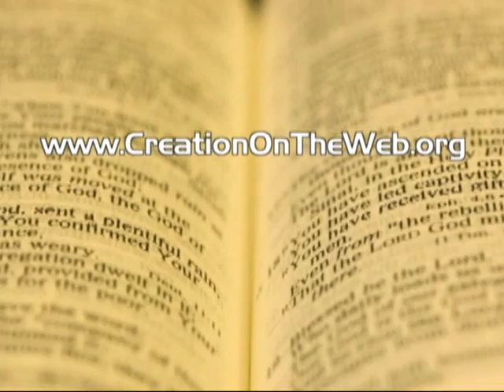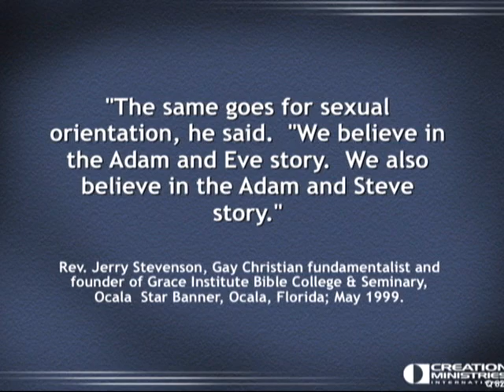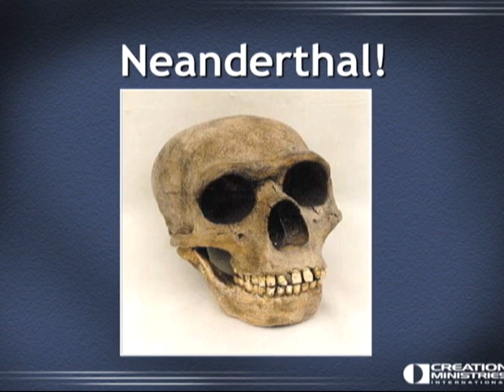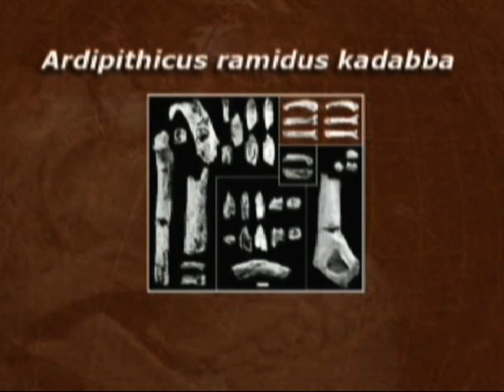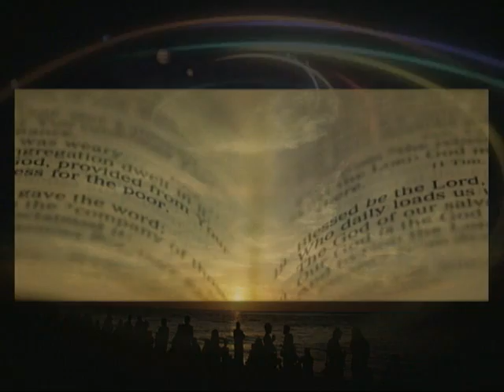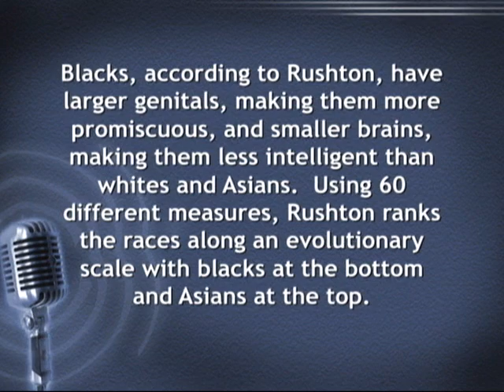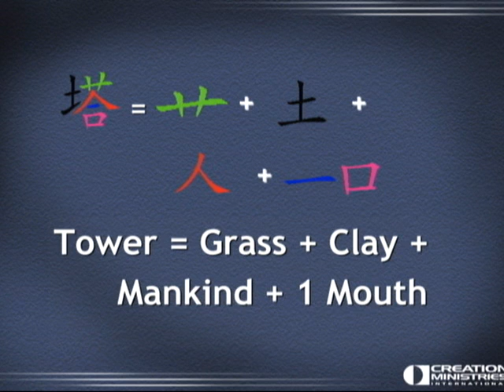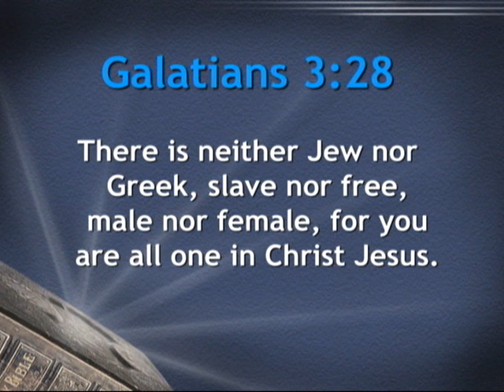The Tower of Babel and the Origin of the Nations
"Creation Magazine LIVE!
Episode 13—The Tower of Babel and the Origin of the Nations
Summary

According to history recorded in the Bible everyone who has ever lived comes from Adam and Eve. At Babel, after Noah's flood, God created several language groups from a single language group, resulting in the dispersion of these groups all over the world. This raises questions such as: how did different skin colours originate? What about all the fossil evidence for 'races' coming from 'ape-men'?"